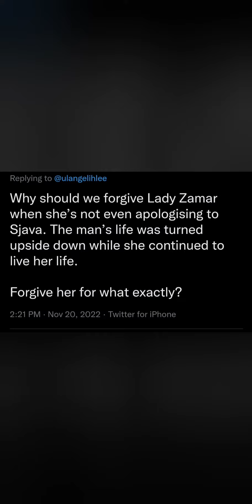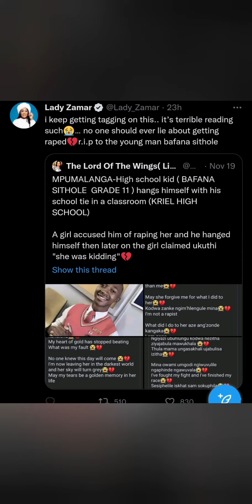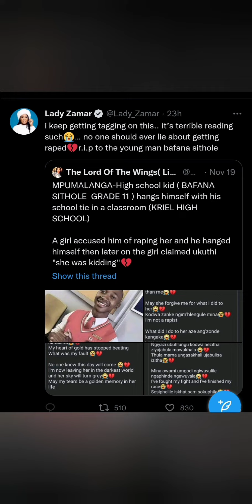Lady Zamar Gets The Twitter Bite On Accusing Sjava